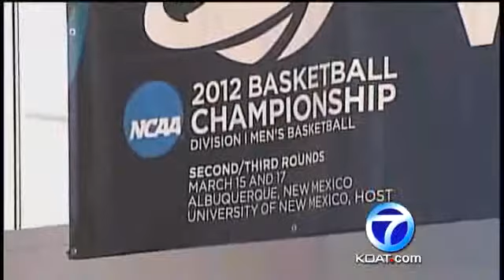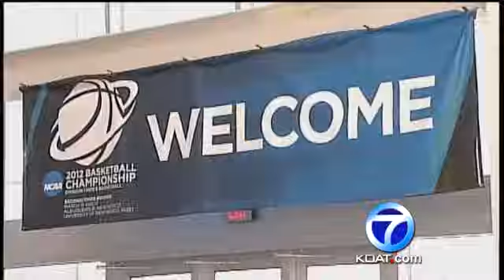Fans Hungry For NCAA Tourney Tickets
Basketball fans are lining up to get their hands on tickets to this week's NCAA tournament games.